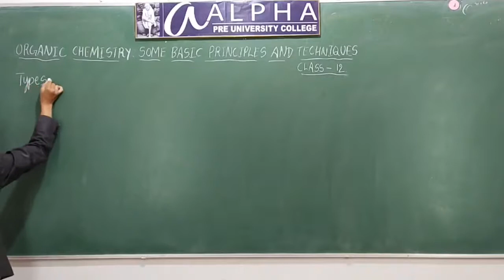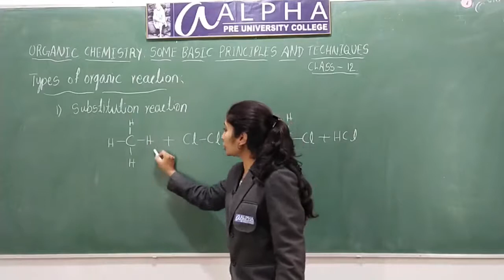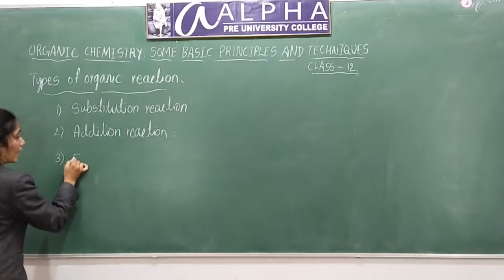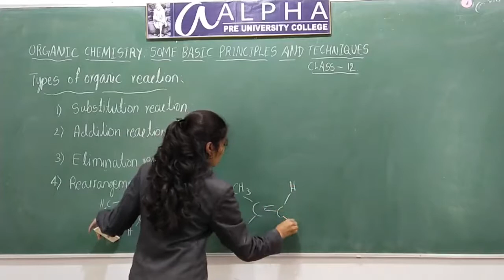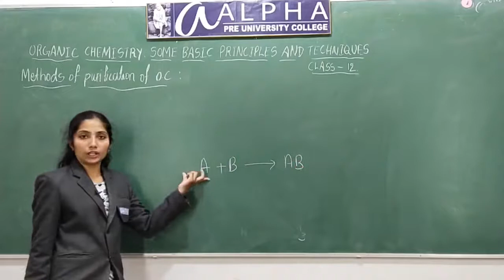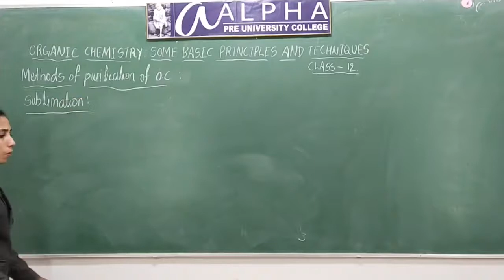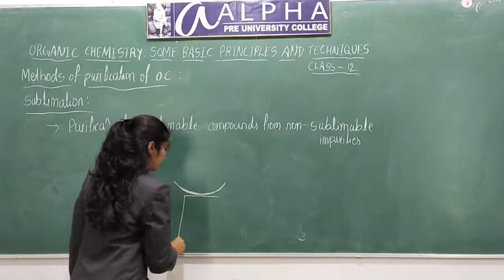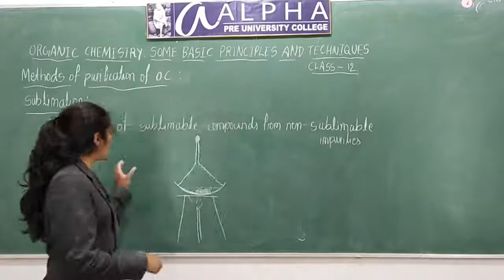Some Basic Principle and Technique Class12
By Swathi Hegde Lecturer Department of Chemistry  Alpha Pre University College K R Nagar Mysuru District.